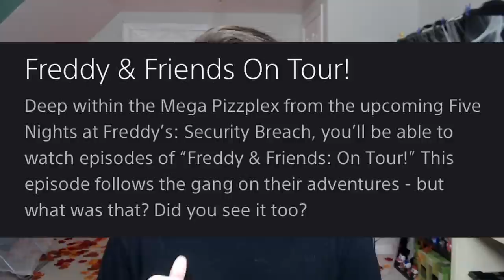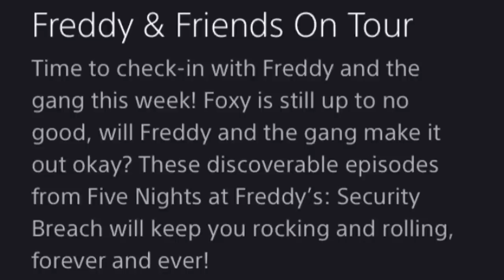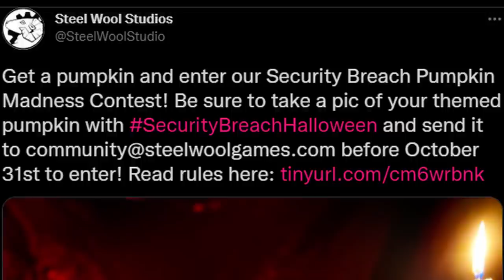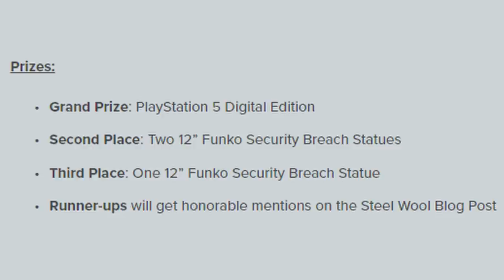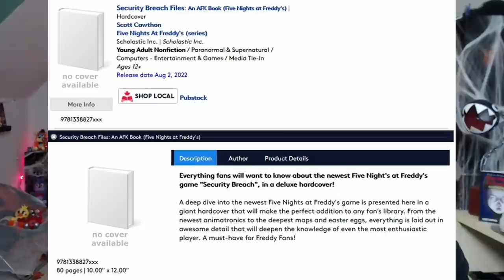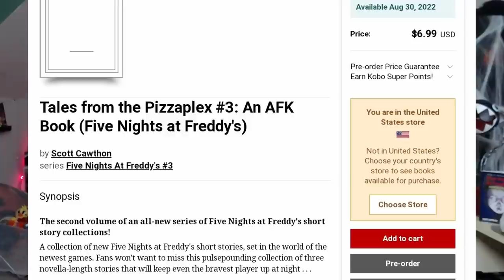SECURITY BREACH BOOKS?! New Merch, SBTV Update, Freddy & Friends Info, & MORE!! - FNaF News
Five Nights at Freddy's (FNAF) Security Breach NEWS!! Security Breach TV, Freddy and Friends Cartoon, Security Breach Files Book, Tales From the PizzaPlex, FNAF Security Breach Merch Slime, & MORE!!

F&F Episode 2 Desc: Freddit Discord
F&F Episode 3 Desc: Freddit Discord

Timestamps:
LETS GET TO 25K: 0:00
Freddy & Friends: 1:02
SB New Merch: 2:49
SW Pumpkin Contest: 3:38
Security Breach Files: 4:32
NEW SB Short Stories: 5:54
SBTV Update: 7:34